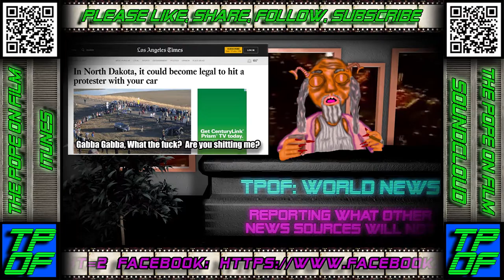TPOF: Exciting New Death Scenarios Ep 1